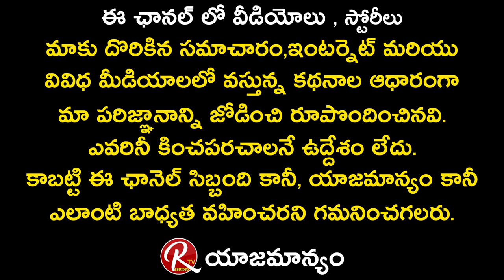Tollywood Senior Actor Raghunatha Reddy About Comedian Brahmanandam Behavior on Sets | RTV Telugu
Tollywood Senior Actor Raghunatha Reddy About Comedian Brahmanandam Behavior on Sets